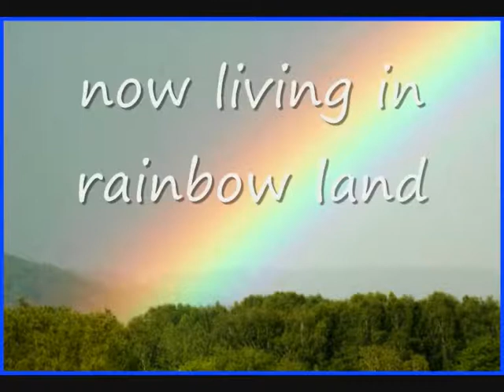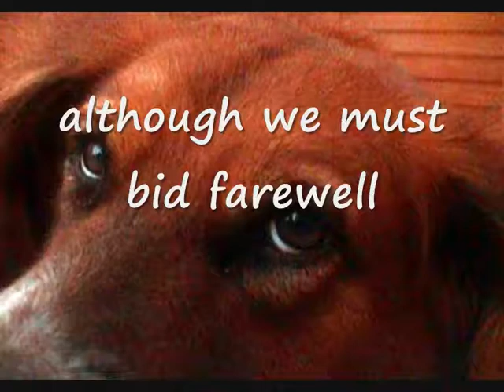Simba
Simba from the outpost of Rodriguez